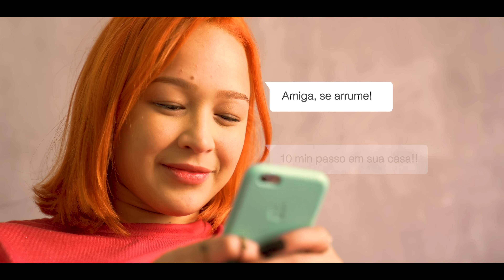Marque Sua Amiga Aí - Malu (CLIPE OFICIAL) | Mete Som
Siga @soumaluoficial no Instagram

Califórnia Media House apresenta o Mete Som!

Os melhores artistas do Norte/Nordeste e aquele som que a gente mais gosta do Pagode, Arrochadeira, Arrocha e Forró.

Califórnia Media House - (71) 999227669 / 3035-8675

Acompanhe o Mete Som e a California Media House no Instagram!

Siga também a playlist do Mete Som no Spotify!